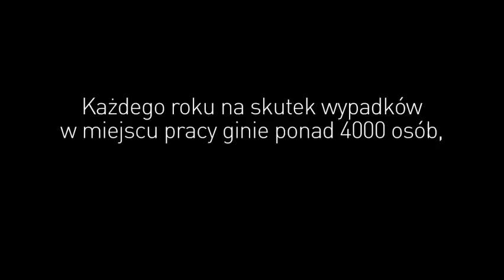Bezpieczeństwo i ochrona zdrowia w miejscu pracy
Każdego roku w UE dochodzi do ponad 3 milionów poważnych wypadków przy pracy, a 4 tys. pracowników traci w ten sposób życie. Aby lepiej chronić ponad 217 mln pracowników w UE przed wypadkami przy pracy i chorobami zawodowymi, Komisja Europejska uruchomiła nowe ramy strategiczne dotyczące bezpieczeństwa i higieny pracy na lata 2014–2020, mające na celu poprawę bezpieczeństwa i ochrony zdrowia w miejscu pracy.